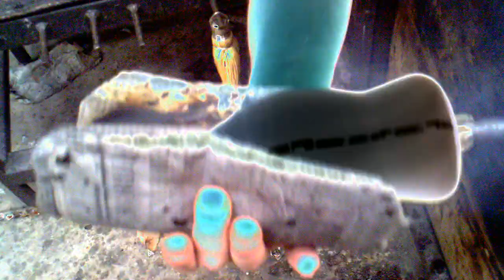Solarized Epic Glass Blowing - Black Hole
Blowing Glass @ Salisbury University while recording with the Droid X using the Solarized effect.